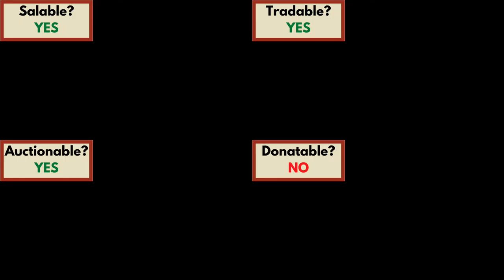Piggy Bank Guide (Hypixel SkyBlock)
Showcase of the Piggy Bank's properties and how to obtain it.